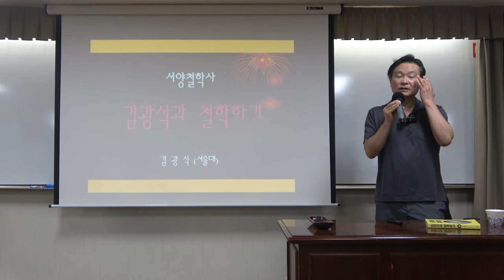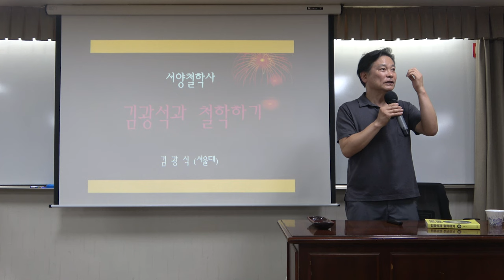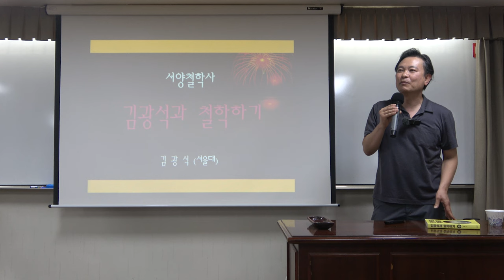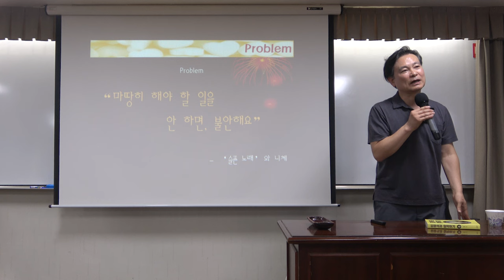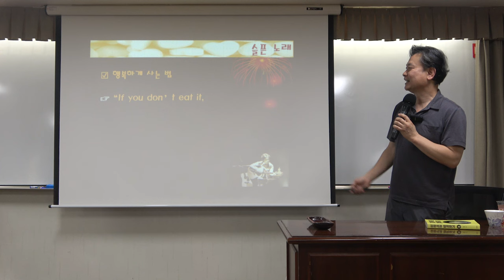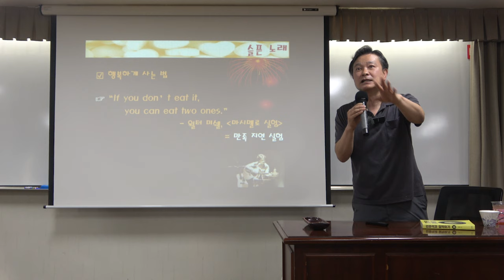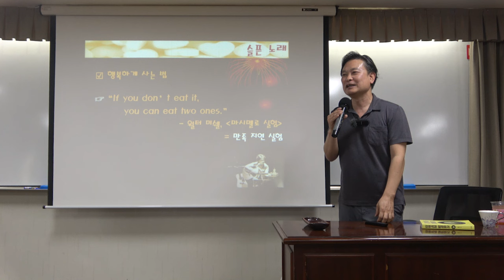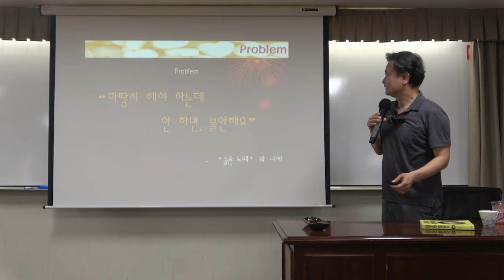김광석과 철학하기_9강(1)_김광석 vs 니체 : ‘슬픈 노래’와 초인의 철학 - 의지 중심 가치론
9강(1)  김광석 vs 니체 :  ‘슬픈 노래’와 초인의 철학 - 의지 중심 가치론

* 9강 주요내용 : 김광석 vs 니체 :  ‘슬픈 노래’와 초인의 철학 - 의지 중심 가치론

*핵심어 :  서양철학사, 니체, 초인, 현대철학